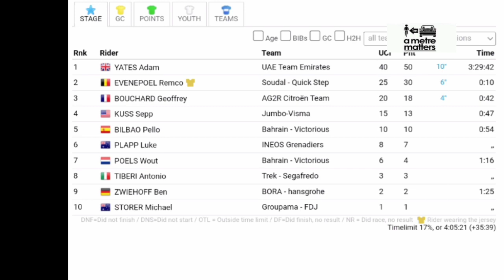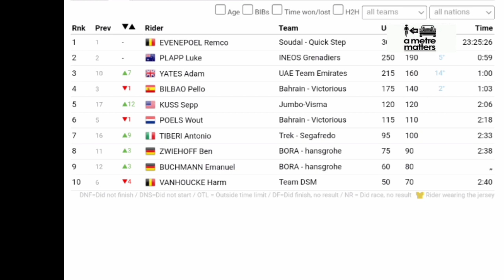Remco Evenepoel Race Winner | 2023 UAE Tour | Final Stage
Music
1.
2. Splice app (GoPro)
Upcoming events
Tread Worn Journeys 體育頻道
فقي قناة الرحلات البالية الرياضية
ट्रेड वॉर्न जर्नी स्पोर्ट्स चैनल
Banda de rodadura gastada Journeys Sports Channel
Tread Worn Journeys Chaîne sportive
ট্রেড ওয়ার্ন জার্নিস্ স্পোর্টস চ্যানেল
Спортивный канал Tread Worn Journeys